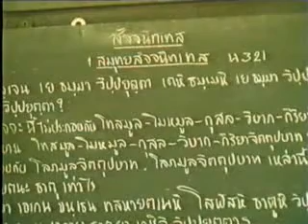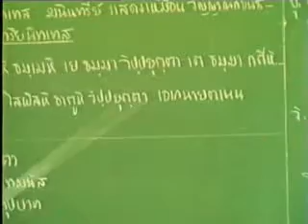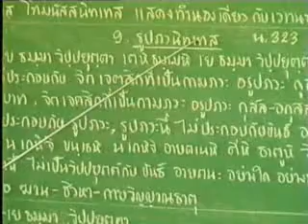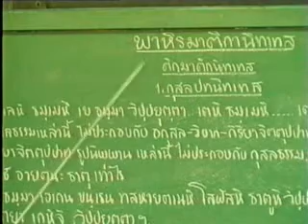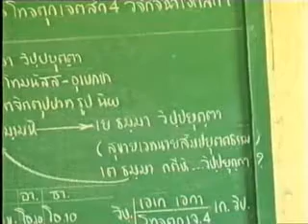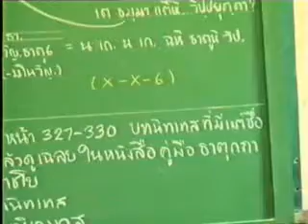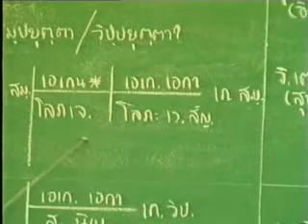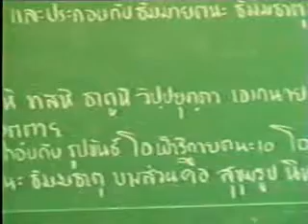พระอภิธรรม-ธาตุกถา - 25/30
แผ่นที่ 25 นยะที่ 11
Download คู่มือประกอบการศึกษา
บรรยายโดย พระมหาภาณุวัฒน์ ปิยสีโล
(ธาตุกถาสรูปัตถนิสสยะ หลักสูตรมัชฌิมอาภิธรรมิกะเอก)